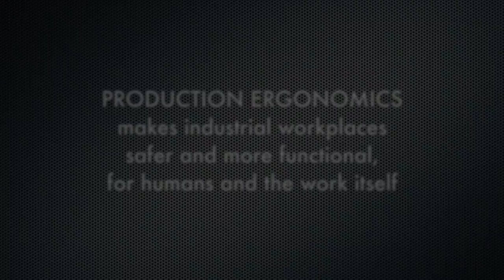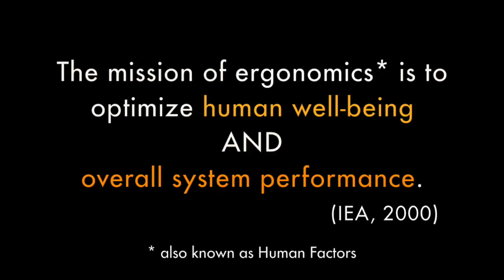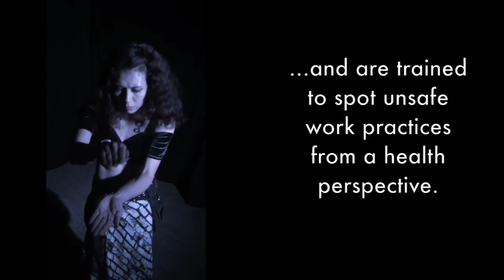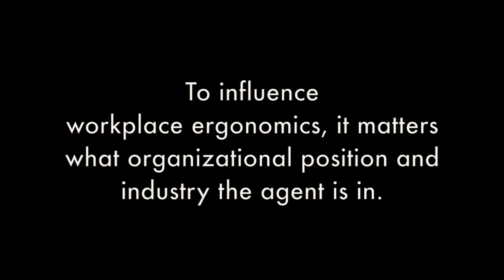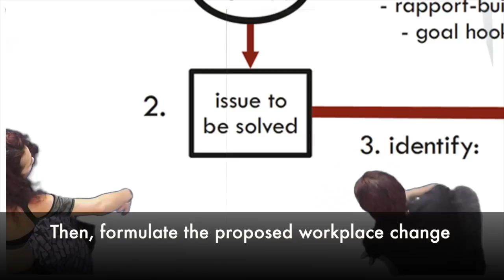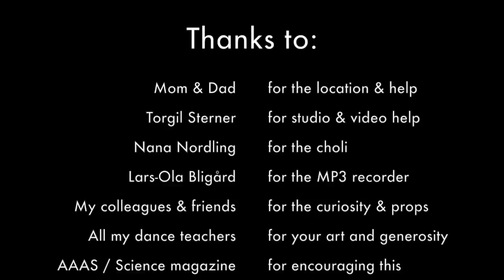Dance Your PhD 2017 - Ergonomics Infrastructure, C. Berlin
This dance is based on my PhD thesis "Ergonomics Infrastructure -
An Organizational Roadmap to Improved Production Ergonomics" (2011) and its appended papers (references below).
It is a contest entry in the yearly competition "Dance Your PhD".

The main dance elements are tap, tribal fusion bellydance and just plain charades.

Thanks to AAAS and Science Magazine for providing this opportunity to let my madness blossom. :)

SUMMARY
Improving production ergonomics (the improvement of worker well-being and system performance) is a pursuit common to many companies in different industrial sectors. A main goal is to eliminate risks for work-related musculoskeletal disorders (MSDs), but modern views on ergonomics have broadened it to a systems design discipline. Interview studies carried out in this thesis showed that it is not advisable to try improving ergonomics in isolation, without paying attention to the influences of the surrounding stakeholders and context.

This thesis proposes that the “ergonomics infrastructure” of an organization is made up of the structural, technical, organizational and relational conditions between stakeholders, that enable or hinder improvement of ergonomics. This means that an organization’s tendency to handle ergonomics proactively (at the design stage) or reactively (in response to injury, discomfort and compensation claims) may be explained by the organisational position and "political navigation" skills of the ergonomics agents.  Ergonomics practitioners who are able to link ergonomics improvements to business and production benefits are best poised to advance an ergonomics agenda.

REFERENCES

Berlin, C.

Berlin, C., Örtengren, R., Lämkull, D., Hanson, L.
"Corporate-internal vs. national standard - A comparison study of two ergonomics evaluation procedures used in automotive manufacturing"  (2009)

Berlin, C.
"Human Factors Experiences in Context - Comparing Four Industrial Cases Using a Soft Systems Framework" (2011b)

Berlin, C., Neumann, W.P., Theberge, N., Örtengren, R.
"Avenues of entry: how industrial engineers and ergonomists access and influence human factors and ergonomics issues" (2014)

"'Power Base' Tactics for Workplace Change - an Interview Study with Industrial Engineers and Ergonomists" (2016)

MUSIC
Made with the app Music Maker Jam